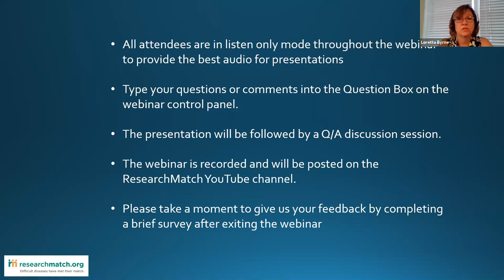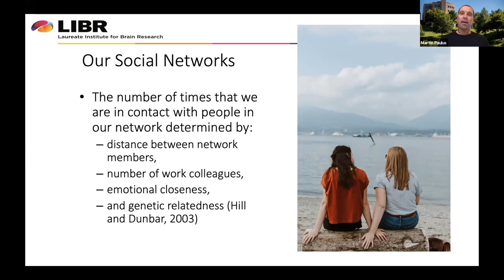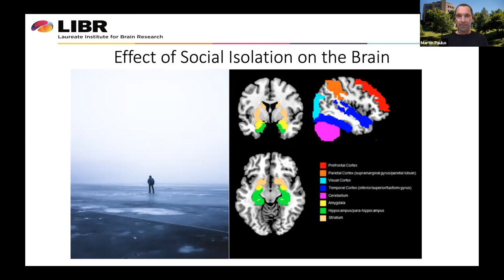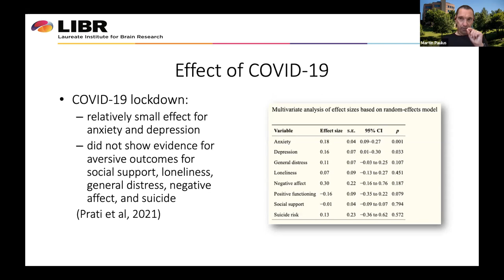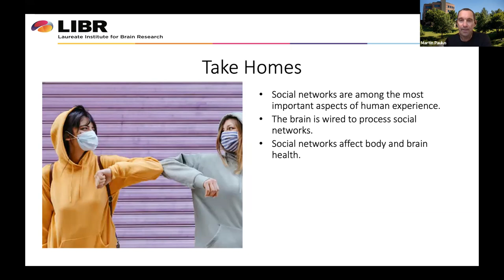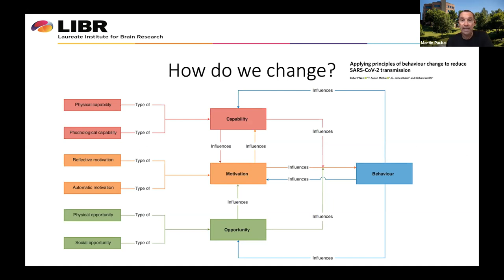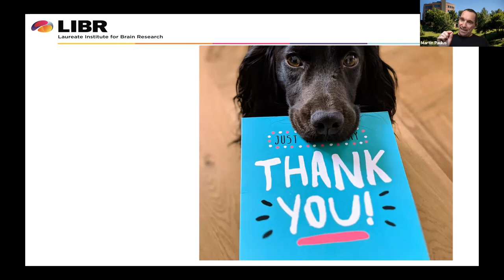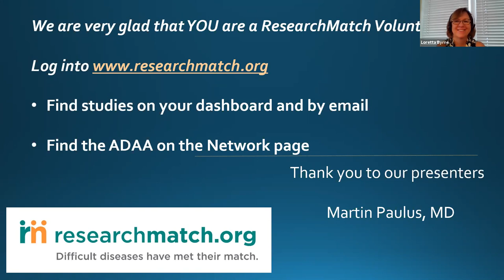ResearchMatch Webinar: Connectedness and Mental Health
We value your feedback on the content that we provide. Please answer our brief survey at the end of viewing this webinar,

Physical and mental health are closely related to how connected we are to others. Loneliness, that feeling of not being connected, is often associated with poorer health. Dr. Martin Paulus, Scientific Director and President of the Laureate Institute for Brain Research and Chair of the ADAA’s Scientific Council talks about how the brain is “wired for connections”, and why the current pandemic may be influencing our mental health. He discusses ways to focus on “connectedness” as a way to improve mental health.